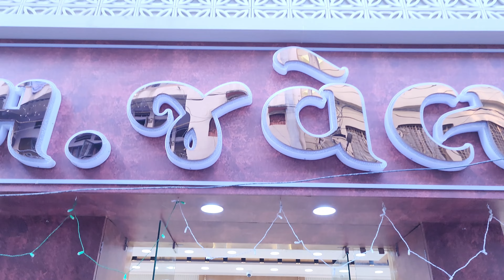goldjewellery interiordesign gold